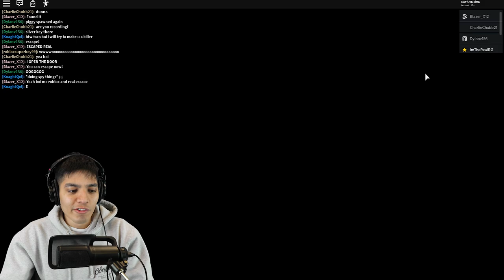ROBLOX PIGGY ALPHA *I ESCAPED & PLAYED AS PEPPA PIG*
Peppa the pig has gone evil!